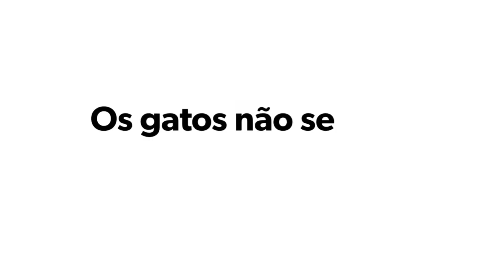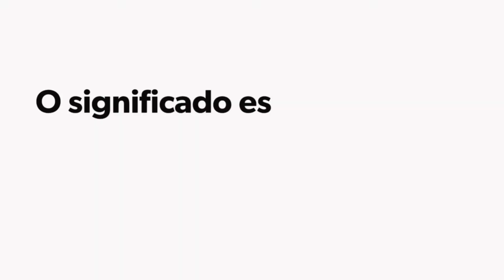5 COISAS QUE VOCÊ PROVAVELMENTE NÃO SÁBIA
Opa galera, tudo certo? No vídeo de hoje falamos um pouco sobre 5 curiosidades que você provavelmente não sabia

Esperamos muito que vocês gostem ❤

Valeeeeeu 🔥 ❤